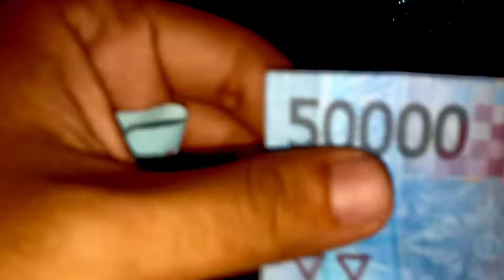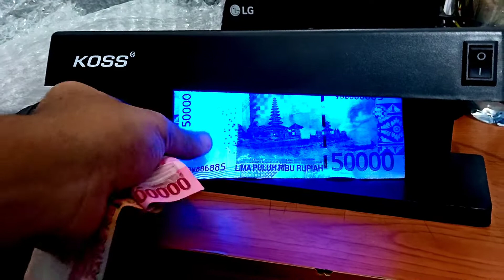UNBOXING MONEY DETECTOR UV TK-2019